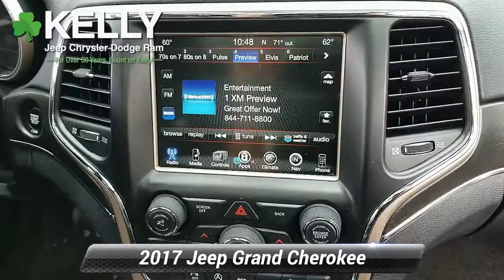Certified 2017 Jeep Grand Cherokee Limited, Emmaus, PA J206086A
CLEAN VEHICLE HISTORY, 2 Sets of Keys!, Local Trade!, 4X4, Grand Cherokee Limited, 3.6L V6 24V VVT, 8-Speed Automatic, 4WD, Velvet Red Pearlcoat, Black w/Leather Trimmed Bucket Seats, 506 Watt Amplifier, 8.4 Touchscreen Display, ABS brakes, Auto High Beam Headlamp Control, Automatic Headlamp Leveling System, Bi-Xenon High-Intensity Discharge Headlamps, Dual-Pane Panoramic Sunroof, Front dual zone A/C, GPS Navigation, LED Daytime Running Headlamps, LED Fog Lamps, Luxury Group II, Memory seat, ParkView Rear Back-Up Camera, Power driver seat, Power Liftgate, Power Tilt/Telescope Steering Column, Radio: Uconnect 3C w/8.4 Display, Rain Sensitive Windshield Wipers, Rear Parking Sensors, SiriusXM Satellite Radio, Ventilated Front Seats and 18 x 8.0 Tech Gray Aluminum wheels.This Certified Pre-Owned is backed by a 125-point certification process and offers 3-Month/3,000-Mile Maximum Care Coverage, 7-Year/100,000-Mile Powertrain Limited Warranty, Full Coverage Roadside Assistance and Rental Car Allowance and Free 3-Month trial subscription to Sirius XM Radio (on equipped vehicles). Our Certified vehicles come with our 3-Day/150-Mile Money Back Guarantee and 30-Day/1,000-Mile Trade Out Policy. It is Live Market Priced by scanning over 40,000 websites to assure you of the best value for your money. Kelly Auto Group has been serving the Lehigh Valley since 1967 and was recently voted the Best Place to Buy an Used Vehicle in the Lehigh Valley by Morning Call's Reader's Choice Awards. Come see why our customers agree, you can Count on Kelly.

[RLVID:10172:46df67bc803b7847:464ee8f6a7bf4290:1]